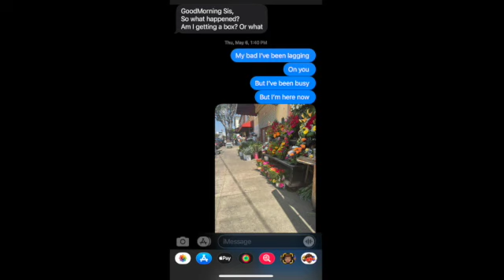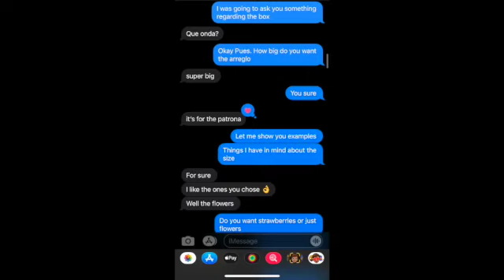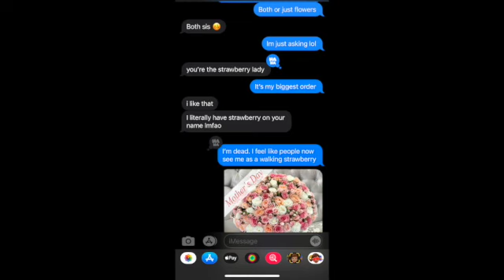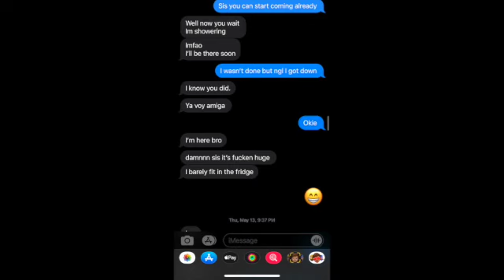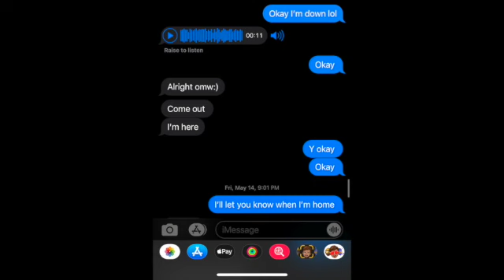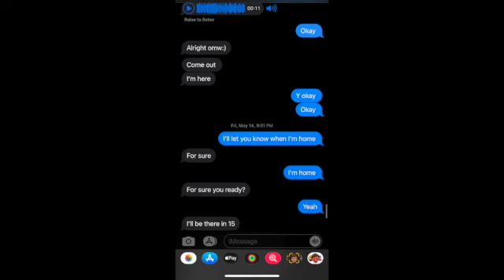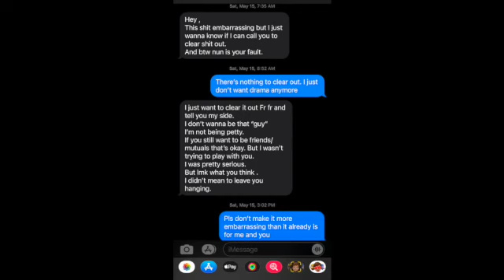STORY TIME: he had a gf the whole time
This is a fun story time. Any person involved in this video is not revealed out of respect. My channel is just for fun. I will continue to make more videos soon.